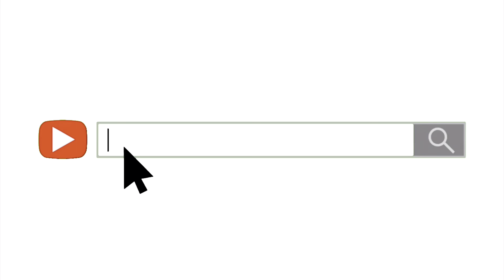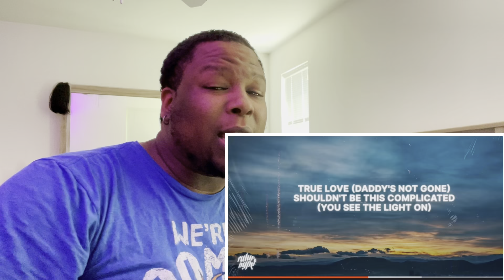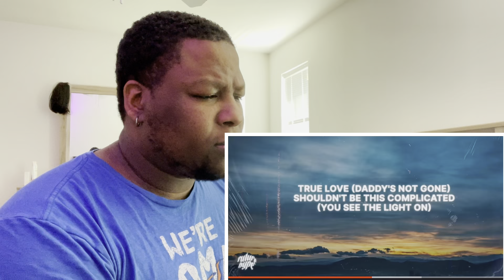XXXTENTACION & Kanye West - True Love - Reaction